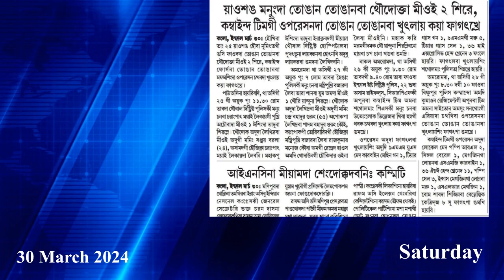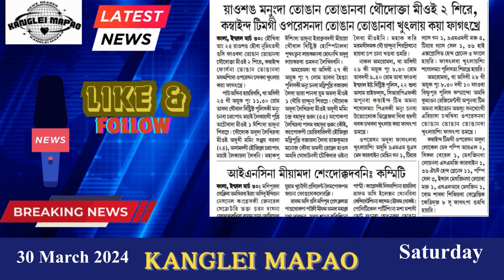Yaoshang Manung da tongan tonganba thoudokta meeoi 2 sire hang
Yaoshang Manung da tongan tonganba thoudokta meeoi 2 sire